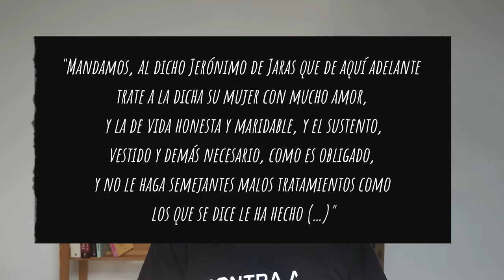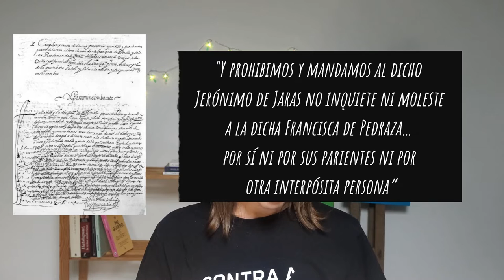A primeira muller en conseguir o divorcio | RpH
Volvemos coas mulleres na historia. Neste caso, imos falar da primeira muller no estado español en conseguir o divorcio do seu marido.

📹🎤: Antía M. Abal